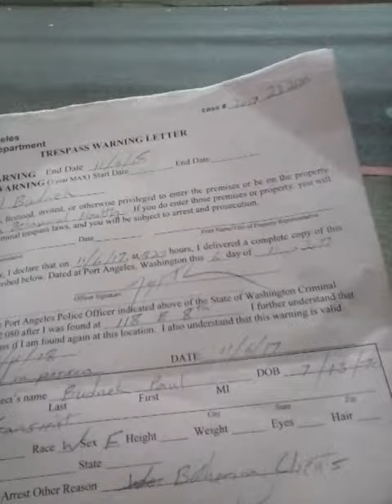November 10, 2018